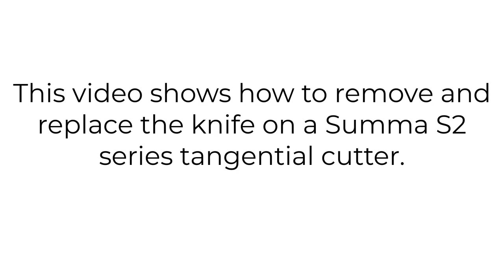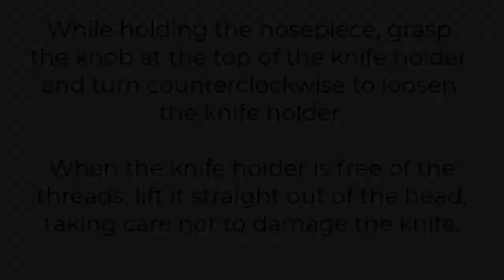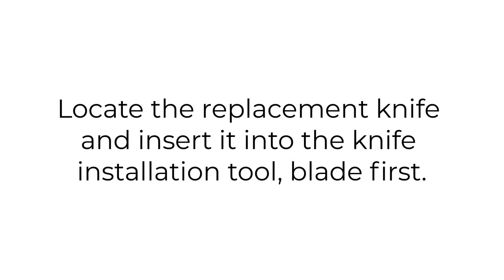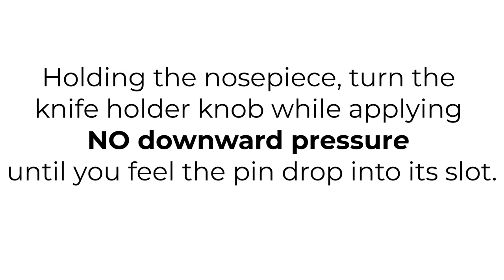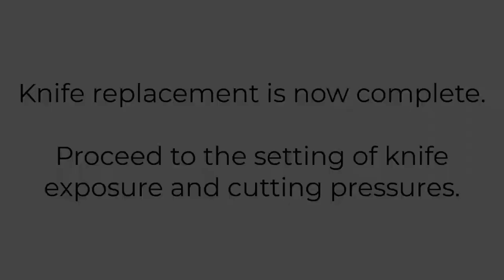Knife Replacement on Summa S2 Tangential Roll Cutters